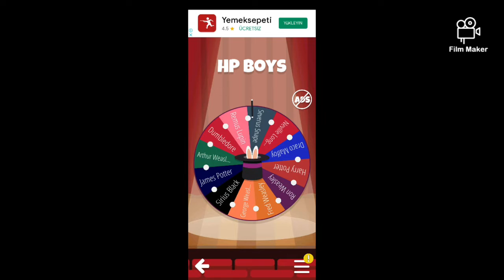Rastgele Edit 💫 (açıklama çok önemli!)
Şu an internetin çok az olduğu bir yerdeyim bu yüzden video atamıyorum bu videoyu çok fazla İnternet gerekmediği için attım. Umarım en kısa zamanda atmaya başlayabilirim. BELKİ yarın 2. sezon 1. bölüm 2/2 gelir.

SİZİ SEVİYORUM 💚💖💫😍😘